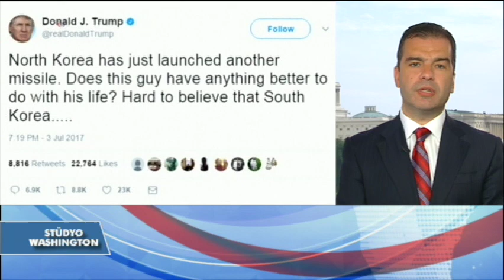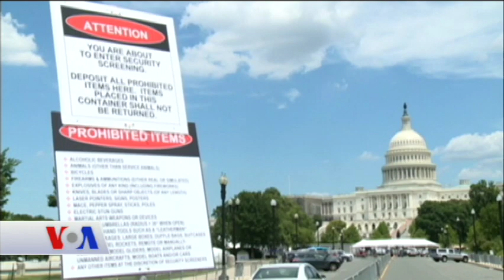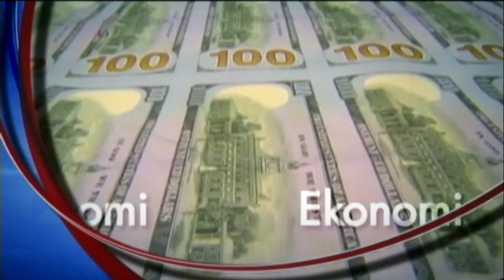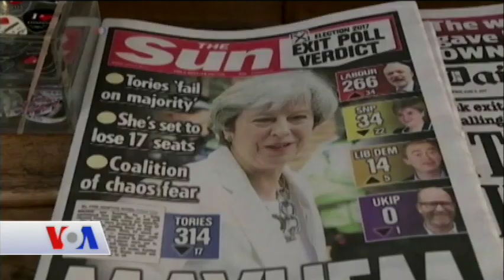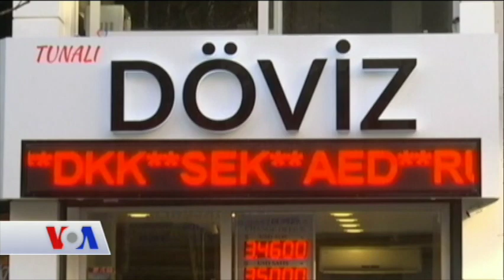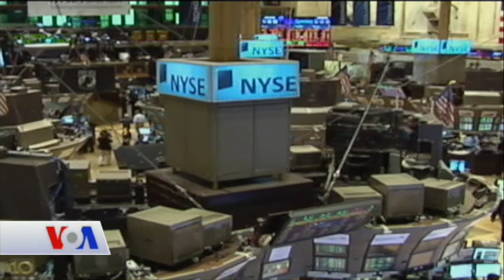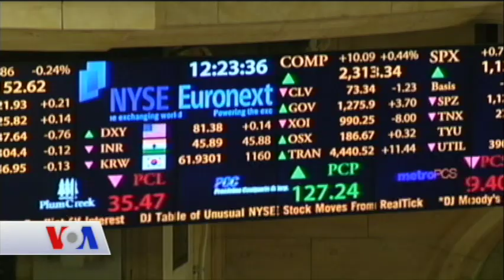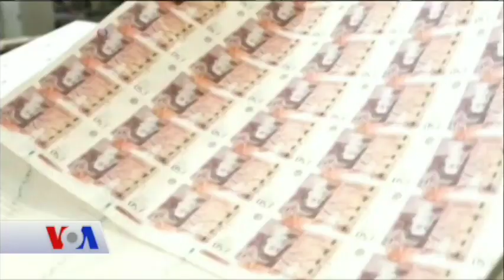VOA - EGE Türk Stüdyo Washington 4 Temmuz